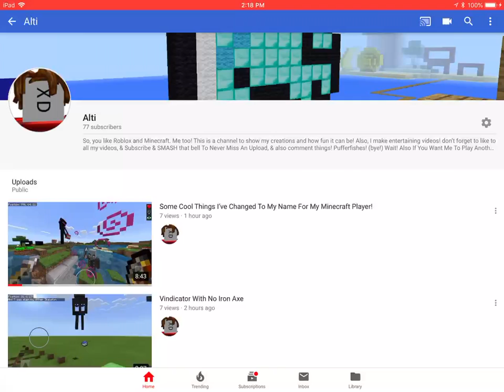Almost 80 SUBS! :0000